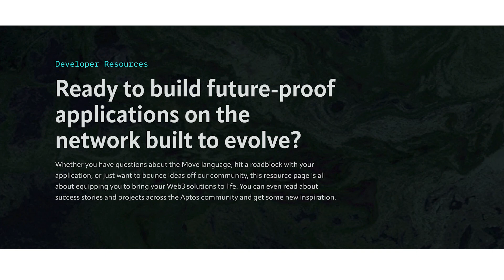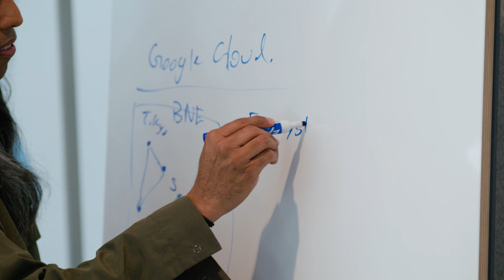Starting at Layer 0: Web3 Companies Partner with Google Cloud to Help the Web3 Developer Ecosystem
Listen to executives from Aptos, Solana, NEAR, and Dapper Labs talk about how they are working closely with Google Cloud to support and accelerate the development of decentralized apps, Web3 tooling, services and more.

For more information about Google Cloud and the Web3 community,